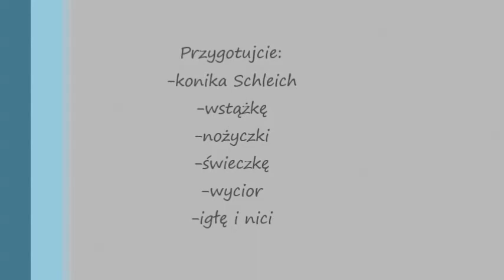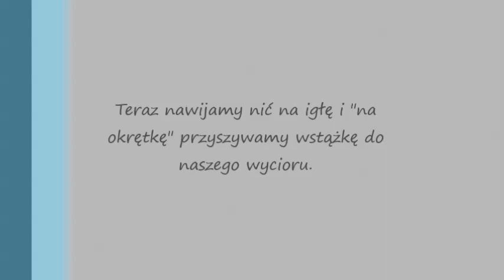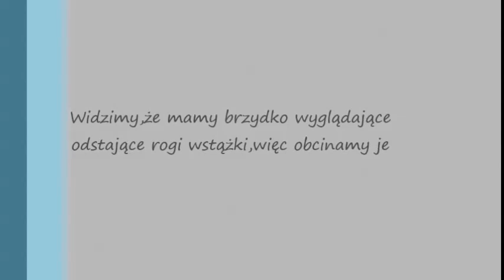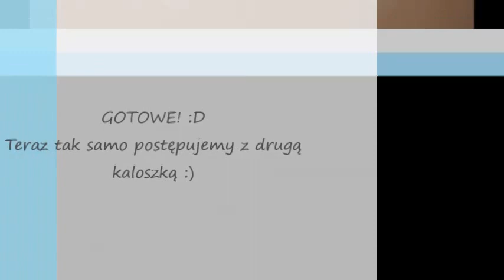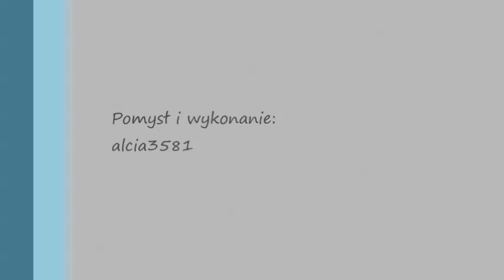Jak zrobić kaloszki z futerkiem dla koni Schleich!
Długo wyczekiwany przez was poradnik!!!
Jakość zdjęć zniszczył mój program,ale mam nadzieję,że nie jest aż tak źle.